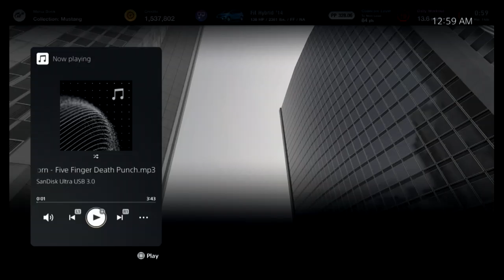Gran Turismo7 Race255